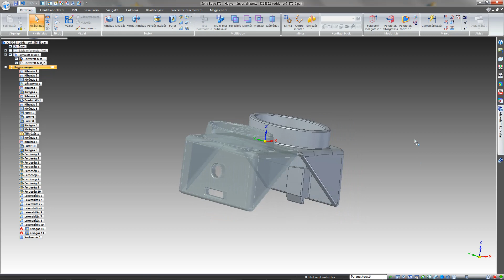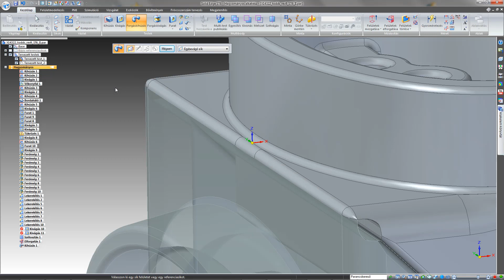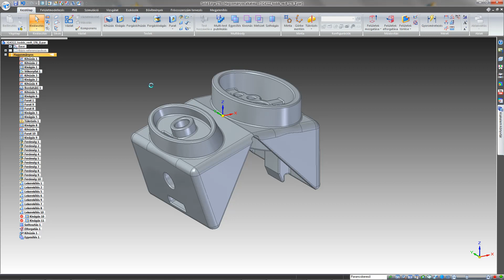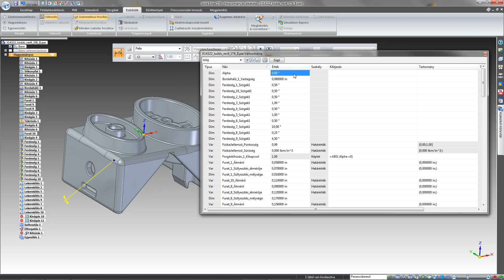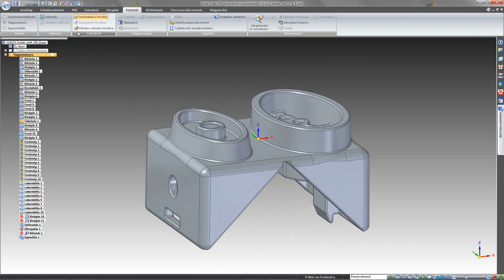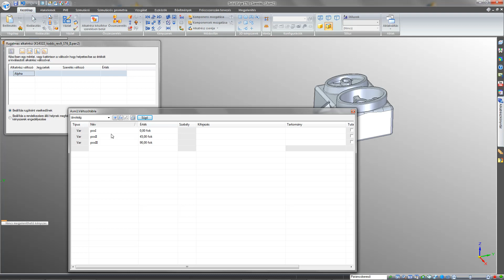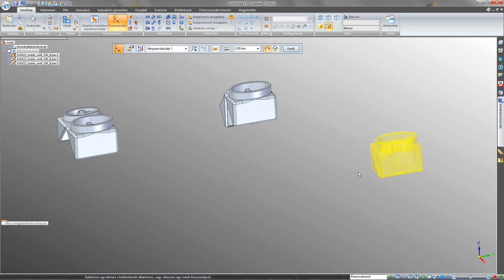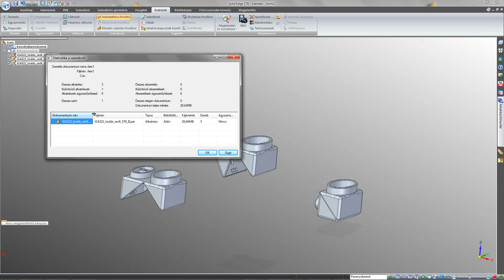Solid Edge - Bent plastic part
This video shows a solution to make a bent plastic part.